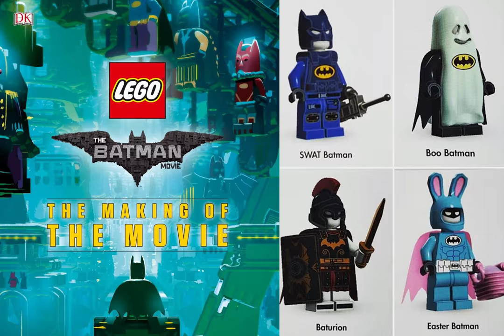Lego Batman Movie SWAT Batman (How To Build)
Hey guys, here is a quick how to video in putting together your own SWAT Batman based on how it appears from the Lego Batman Movie!

Also as a note, I know the sticker looks poorly applied--  I've since taken the liberty of carefully cutting close as possible around my second bat logo sticker and have applied it.  It looks much better with a carefully cut out sticker.

Please share your thoughts and comments below.  Thanks!